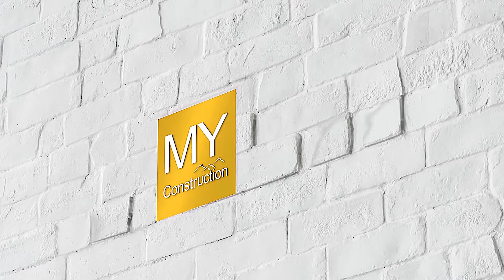MYConstruction Project DHA Phase 7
MYProject- We build your ideas.